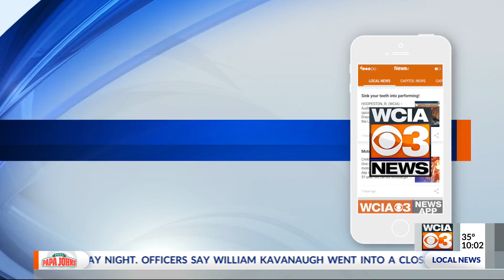News App 10pm